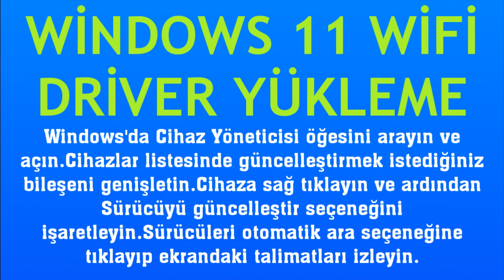Windows 11 Wifi Driver Yükleme Nasıl Yapılır?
Merhabalar bu videomuzda sizlerle birlikte windows 11 wifi driver yükleme nasıl yapılır sorusuna yanıt vermeye çalışıyoruz.İyi Seyirler Dilerim.

windows 11 wifi driver nasıl yüklenir
windows 11 wifi driver indirme
windows 11 wifi driver güncelleme